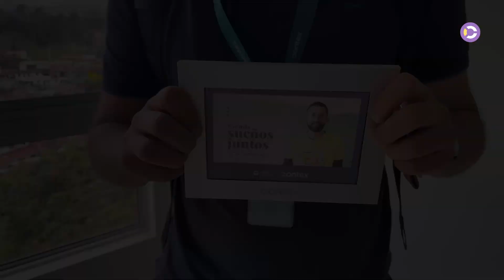La Historia de Luis Gallego con Obra Generosa 🏠❤️ ContexCambiaVidas | Contex constructora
Con cada ladrillo y cada gota de pintura, no solo construimos espacios, sino que también transformamos vidas. 🏡✨

Hoy celebramos la historia de Luis Gallego, un miembro esencial de nuestra familia Contex, quien gracias al programa Obra Generosa vive ahora la realidad de su hogar soñado.

Descubre cómo la solidaridad y el compromiso van más allá de nuestras obras.

¡Dale play y sé parte de esta transformación!